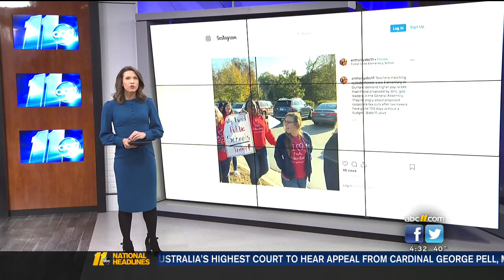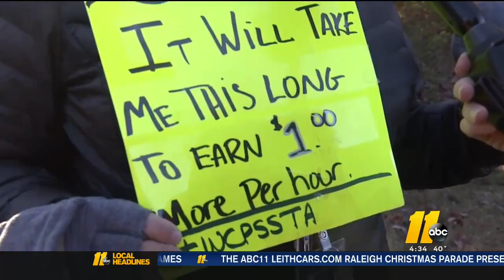WTVD - Teacher Pay Protest